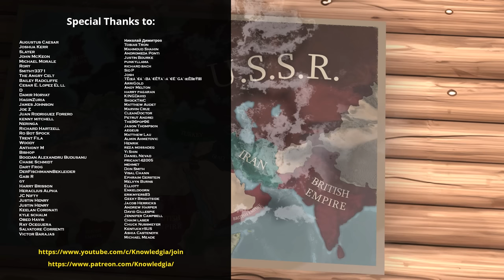Why didn't the Russians Conquer Persia?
Big Thank you to:
Николай Димитров, Tobias Tron, Mahmoud Shahin, Justin Bourke, Augustus Caesar, Chaim laser
Joshua Kerr, Slayer, John McKeon ,Michael Morale,Rory,Smithy3371,
The Angry Celt

♦Sources :
Rudeness and Revilement: Russian–Iranian Relations in the Mid-Seventeenth Century - Rudi Matthee

Anti-Ottoman Politics and Transit Rights: The Seventeenth-Century Trade in Silk between Safavid Iran and Muscovy -  Rudi Matthee

From Civilizing Mission to Defensive Frontier: The Russian Empire's Changing Views of the Caucasus (1801–1864) - Mikail Mamedov